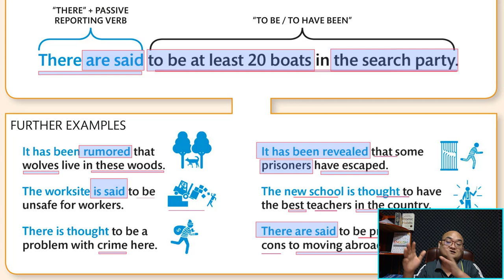Ep62 ឧទាហរណ៍បន្ថែមក្នុងការប្រើប្រាស់ Reporting with Passives